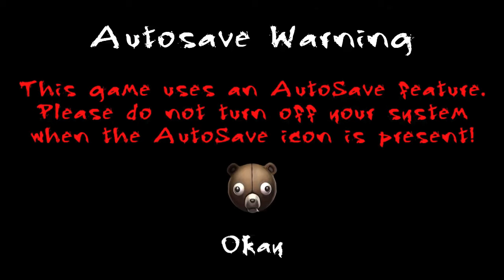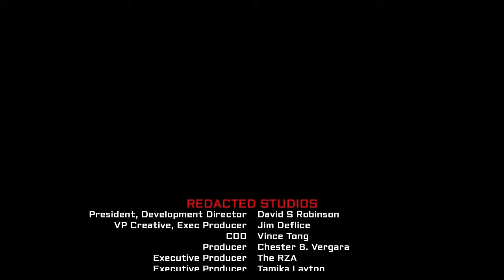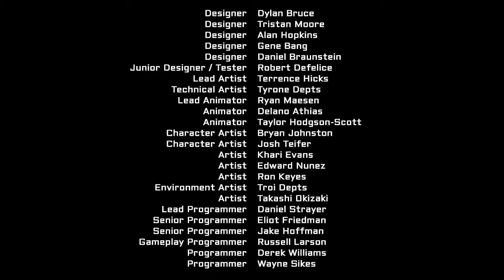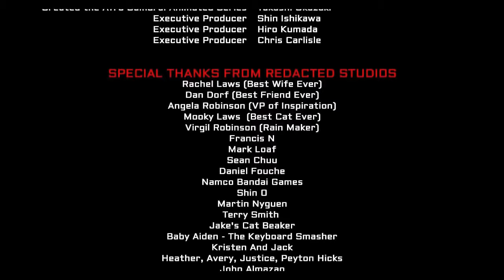Super Best Friends Play Afro Samurai 2 Compilation